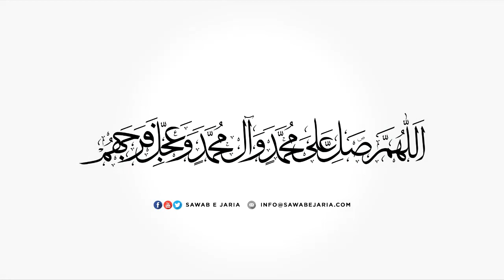Maulana AAMIR RAZA YASOOBI - 16 JUNE 2023 - MASAAIL E FIQH - FRIDAY DARS [SawabeJaria]